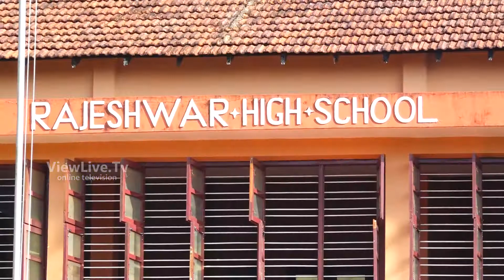Marali ba Shalege | Sneha Sammilana | Rajeshwar High School Old Students Get together | Highlights